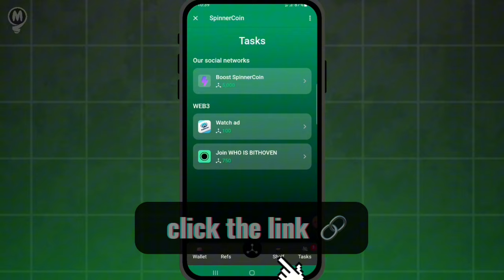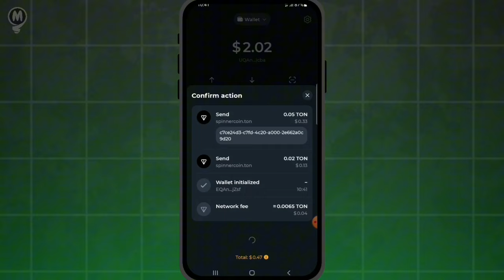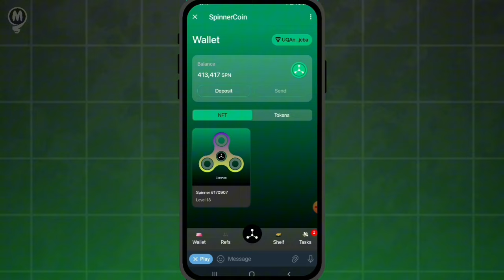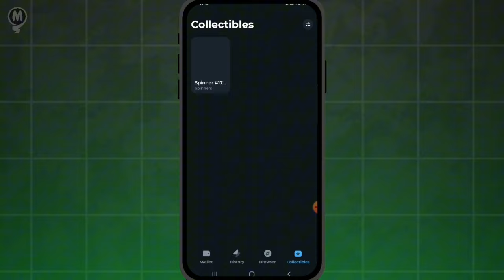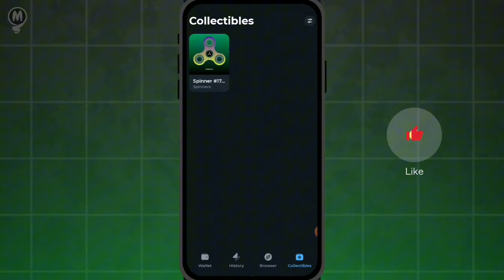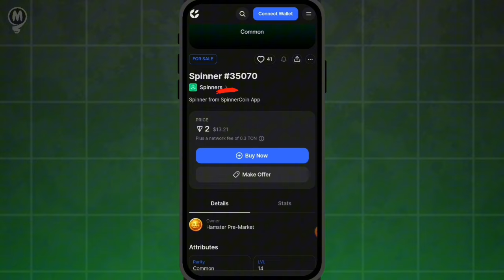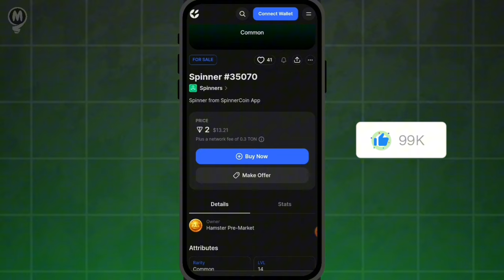How to Withdraw SpinnerCoin to Wallet | Akkaataa Spinnercoin Itti baasan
Learn how to withdraw SpinnerCoin to your wallet with our step-by-step guide. In this video, we break down the entire process, ensuring you can safely and efficiently transfer your SpinnerCoin to your wallet. Whether you're a beginner or an experienced user, our detailed instructions and tips will help you avoid common pitfalls and make the transaction seamless.

I hope you Love this video, If you Love the video, please hit LIKE Button and SHARE to your friends